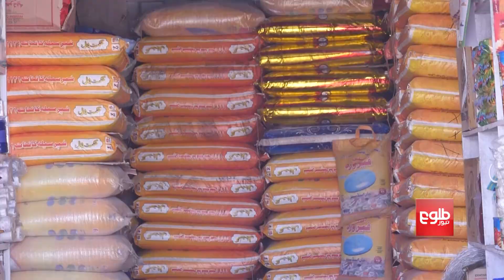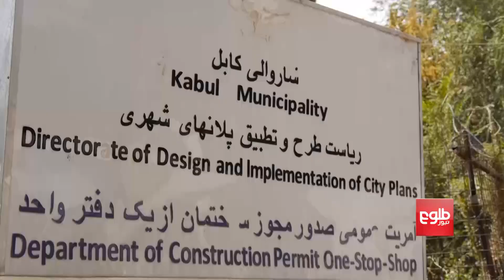Citizens Complain of Food Prices as Ramadan Arrives